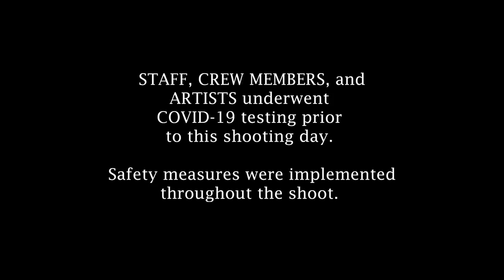"EX-MAS" Shortfilm cameo behind the scenes with SB19 and Jenny Yeo!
If you are just looking for plain fun, from food tripping to traveling, or just looking for random fun contents then you are in the right channel! ❤